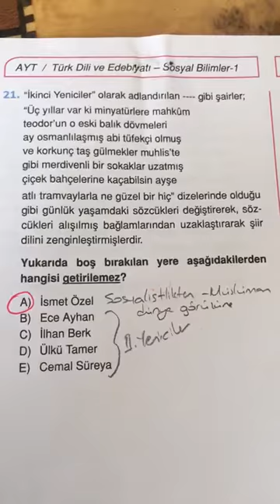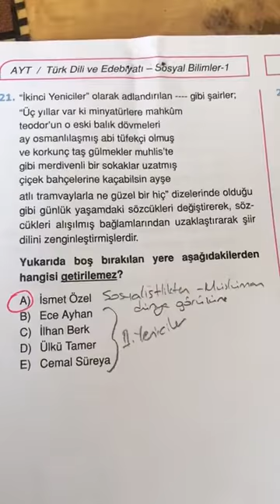12. SINIF ENDEMİK AYT TÜRKÇE